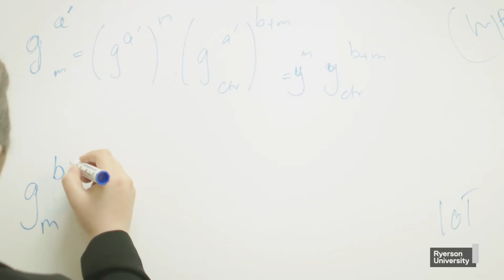Using math to bridge security gaps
Atty Mashatan (Assistant Professor, Information Technology, Ted Rogers School of Management) is addressing privacy concerns by applying mathematics to technologies like blockchain to bridge security gaps.